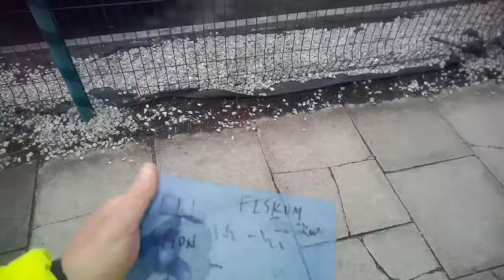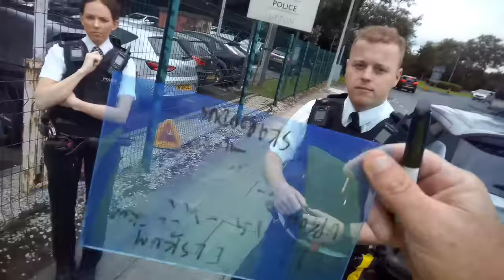POLICE ACCUSE ME OF WRITING DOWN THEIR REGISTRATION PLATES ⚠️📷❌️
Upton: Charming Suburbia UK

Upton Birkenhead is a charming suburban area located in the Wirral Peninsula, Merseyside, England. Known for its picturesque surroundings and welcoming community, Upton offers a peaceful and family-friendly environment for residents and visitors alike.

The area boasts a mix of architectural styles, with a blend of traditional and modern homes, giving it a unique character. Upton is well-connected to nearby towns and cities, making it a convenient location for commuters.

Nature lovers will find plenty to explore in Upton, as it is surrounded by beautiful parks and green spaces, providing opportunities for leisurely walks and outdoor activities. It is also close to the Wirral Country Park and the scenic coastline, where residents can enjoy stunning views and fresh sea air.

Upton offers a range of amenities, including local shops, restaurants, and pubs, creating a vibrant community atmosphere. The area's schools and recreational facilities contribute to its appeal as a great place to raise a family.

Overall, Upton Birkenhead is a delightful place that combines a peaceful setting with modern conveniences, making it an ideal destination for those seeking a balanced and fulfilling lifestyle.